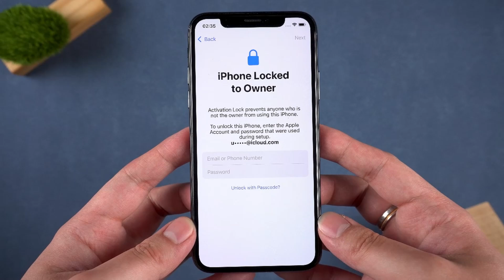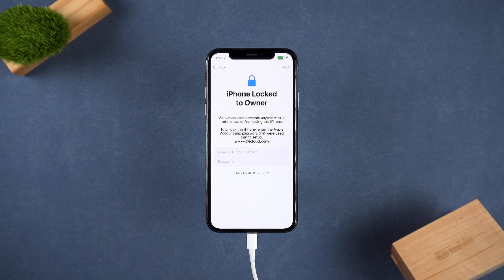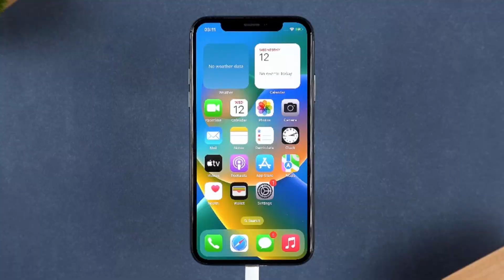iPhone Locked to Owner? Unlock iCloud Activation Lock | 2025 Solution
iPhone Locked to Owner? Unlock iCloud Activation lock with PassFab iPhone Unlock
🚨 Stuck on “iPhone Locked to Owner” or iCloud Activation Lock screen? Don’t worry! In this step-by-step video, I’ll show you how to remove iCloud activation lock and gain full access to your iPhone. Whether you bought a second-hand iPhone, forgot your Apple ID, or can’t reach the previous owner, this guide will help you unlock your device safely.

⏰Timestamps:
00:00 Intro
00:30 Solution 1: Bypass iPhone Locked to Owner with IMEI Number
01:39 Solution 2: Bypass iPhone Locked to Owner with PassFab iPhone Unlock

💡 If you’re searching for:
remove iCloud activation lock without previous owner
bypass iCloud lock iPhone/iPad

📃Related Article:
How to Bypass iCloud Activation Lock without Previous Owner

📖Related Guide:
How to Use PassFab iPhone Unlock

⚠IMPORTANT NOTICE:
2. PassFab iPhone Unlock is only designed to help individual users who forgot their Apple ID or Apple ID password, commercial use is not permitted.
3. This tool is unable to obtain access to credentials, compromise personal data or cause serious harm to others. Do not try to violate YouTube community guidelines.
4. This tool will jailbreak your iOS device before removing iCloud Activation Lock or turning off Find My iPhone.
5. Once succeeded, you are unable to use the phone for the function of phone call, cellular and iCloud with your Apple ID. However, you can log in a new Apple ID through App Store in Settings and install Apps in App Store.
6. This tool currently only supports iOS devices with A7 to A11 Bionic running iOS 12 to iOS 16.7.
7. Restarting, updating and restoring the device to factory resettings after the removal will bring the device back to the Activation Lock screen.

Social Media